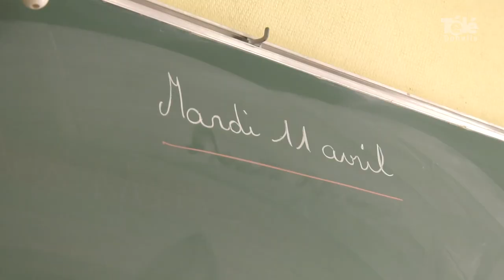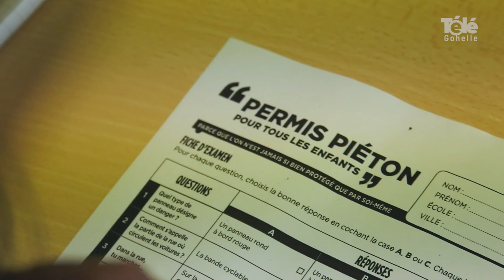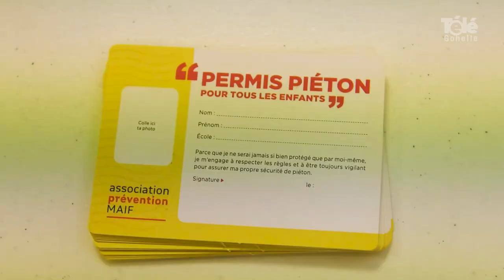Le permis piéton à Vimy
Mardi 11 avril, 74 élèves de CE2 des écoles Jean Macé et Ste Thérèse de Vimy ont passés leurs permis piétons.
Une opération qui vise à responsabiliser les enfants sur leur propre sécurité et la prise en compte des dangers auquel est confronté l’enfant piéton.